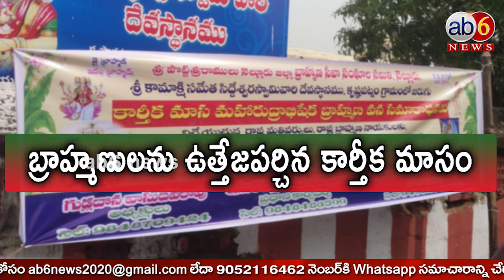బ్రాహ్మణుల్లో వెల్లివిరిసిన చైతన్యం... | karthika samaradhan brahminsunity @ab6news ​